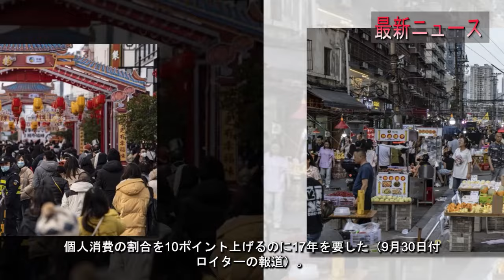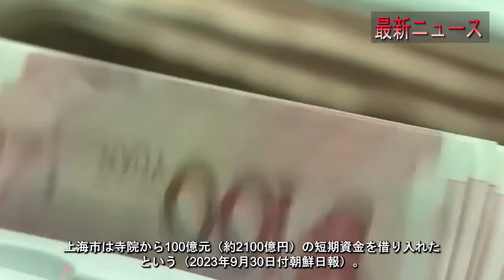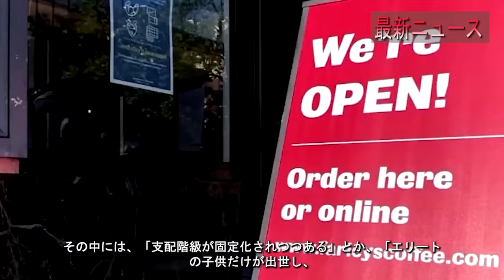日本人憎悪と治安悪化の真実とは！？中国地方政府の崩壊！？寺院からの借金と日本人への憎悪が拡大！|ビッグニュース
中国経済が停滞し、日本人に対する憎悪や治安悪化が深刻な問題となっています。地方政府の財政難や治安維持費の削減が続く中、日本人の安全は脅かされつつあります。また、富裕層への反感やエリート層に対する不満が広がり、社会全体が不安定な状況に陥っています。この動画では、その背後にある原因や今後のリスクについて詳しく解説します。